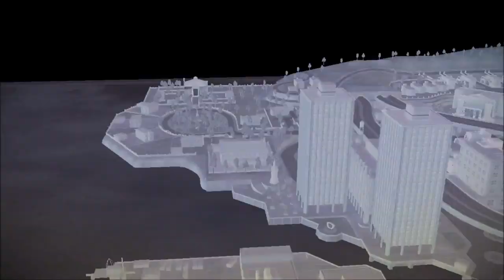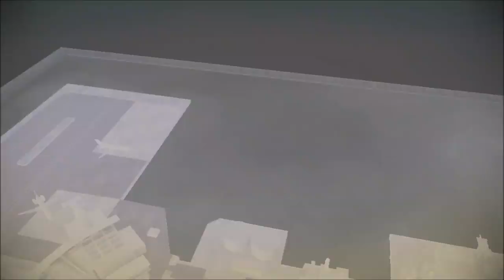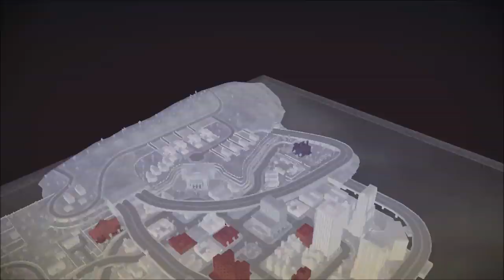Let's play Godfather 2 ~ Part 25 ~ killing made men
the usual, bad driving, getting attacked and taking over businesses.

Link-a-ton!
Stuck?
Not on steam, but on Amazon

Wanna buy the game? Here is a short (bloody long) description of the game.

The Godfather II is a 2009 video game based on The Godfather Part II, a 1974crime drama film. The game is published by Electronic Arts and was released.. This is also a sequel to The Godfather: The Game, which was also developed and published by EA in 2006. The Godfather II is played from a third person perspective. It also contains some strategy elements, as the player's character battles rival families and take over businesses to ultimately become a "don" ruling over many cities.

The Godfather II takes place in the late 1950s and early 1960s over three cities: Havana, Cuba, New York City, and Miami, Florida. Michael Corleone orders the player character, Dominic, to take charge of the family after the death of his boss and New York Don Aldo Trapani, the protagonist and player character of The Godfather: The Game. Now as Dominic, the player leads the family to defeat rival international families and take control of various businesses and crime rings, in order to become the most powerful Don in America and Cuba.
Many gameplay elements from the original game returns in the sequel, some expanded and improved. Like the first game, The Godfather II is a third-person shooter taking place in an open world, and both story-based and side missions involve gunplay, hand-to-hand fighting, and driving. However, the sequel features "Black Hand 2.0" control scheme where the player can grab, knee, kick, and head-butt enemies. In a gun fight, the player can use target-lock or freely aim at specific parts of an enemy, and a disarmed or injured enemy can be approached and executed with a unique killing blow that depends on the weapon and the enemy's condition. Each of the weapons in the game, including handguns, shotguns, and sub-machine guns, have its own level and statistics, and the player is able to purchase licenses to use higher level weapons with more skill.
Much emphasis was placed on the squad mechanic, where the player can directly command a group of soldiers to strategically coordinate the attack. In addition, each soldier is able to use a special skill such as hand-to-hand combat or demolition expertise. By using these skills, multiple approaches will be possible when assaulting a business location or a rival family's compound.
In addition to the third-person action gameplay, the game features a strategy aspect that manages the Corleone criminal empire. In the "Don's View," a strategic overview of the game world, the player can order members of the family to expand or protect his territory. Taking over businesses is the main source of cash and reputation, in addition to the perks from controlling the specific type of business. The player's soldiers can be either ordered to take over the target or directly led by the player himself. This strategic gameplay is said to take up about 20% of the whole game.
Players can also, if they wish rob banks, with the help of a safecracker and will usually earn around $10,000.(and is great fun to kill all of the cops that chase you afterwards)
Rival families will actively attack and sabotage the player's establishments in order to dominate the three cities. To weaken the rival family, businesses under the control of enemies can be attacked and taken over. Also, enemy mafiosos can be shot down during gun battles, but key members will only be critically wounded and return after a period of recovery. In order to remove them for good, the player must gather information and assassinate the target in a particular context relating to the plot of the game.